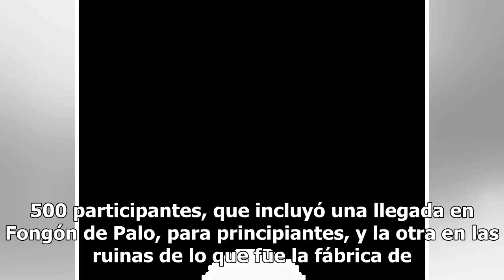500 personas en bici pasearon por el Paisaje Cultural Cafetero en Caldas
Jorge Iván Castaño LA PATRIA | Neira Una vez al mes José Alonso Cardona viaja en bicicleta desde su finca La Vega hasta Neira. Antes de llegar recorre vías destapadas de la vereda Buenos Aires, pasa por las ruinas de Cementos Caldas. "El ciclismo es lo mejor", dice. En la mañana de ayer estaba parad...